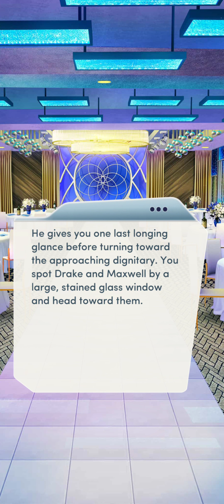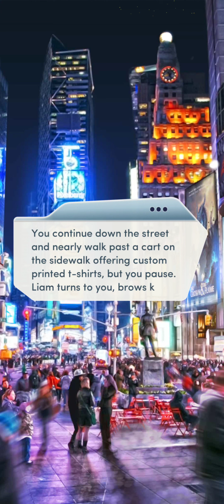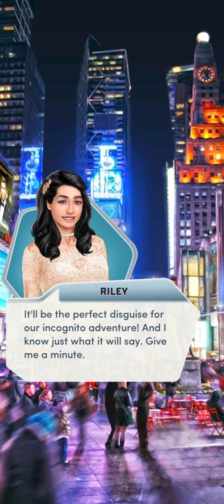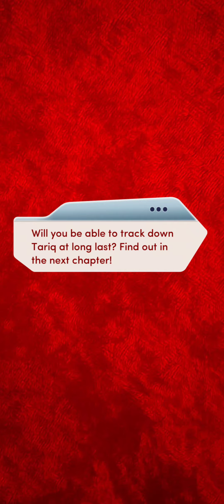The Royal Romance book 2 chapter 14 part 2